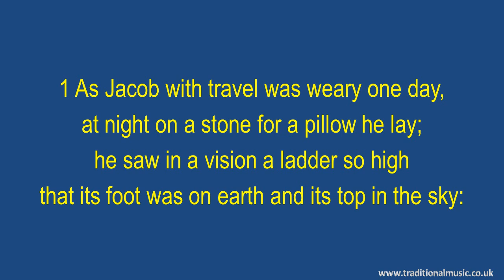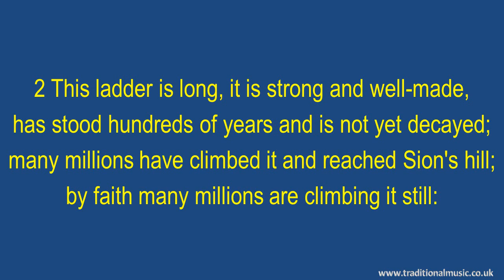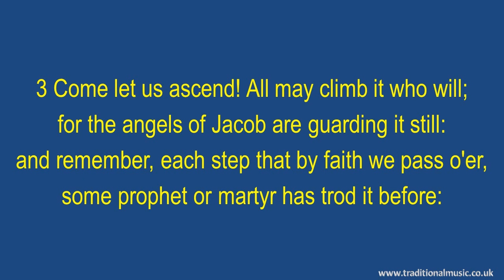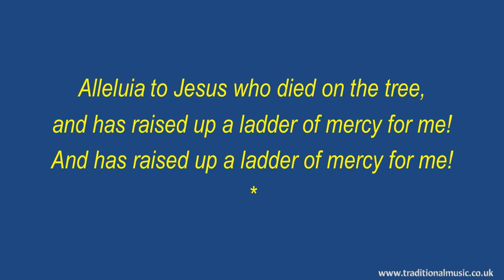As Jacob With Travel Was Weary One Day(Jacobs Ladder) - Hymn Lyrics & Music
As Jacob With Travel Was Weary One Day - Christian Hymn & Spiritual Song Lyrics with Orchestral backing music.

LYRICS:
As Jacob with travel was weary one day(Jacobs Ladder)
Author: Harry Loper
Tune: JACOB'S LADDER (English)

1 As Jacob with travel was weary one day,
at night on a stone for a pillow he lay;
he saw in a vision a ladder so high
that its foot was on earth and its top in the sky:

Refrain:
Alleluia to Jesus who died on the tree,
and has raised up a ladder of mercy for me!

2 This ladder is long, it is strong and well-made,
has stood hundreds of years and is not yet decayed;
many millions have climbed it and reached Sion's hill;
by faith many millions are climbing it still: [Refrain]

3 Come let us ascend! All may climb it who will;
for the angels of Jacob are guarding it still:
and remember, each step that by faith we pass o'er,
some prophet or martyr has trod it before: [Refrain]

4 And when we arrive at the haven of rest
we shall hear the glad words, 'Come up hither, ye blest,
here are regions of light, here are mansions of bliss'.
O who would not climb such a ladder as this? [Refrain]

Thanks Rod